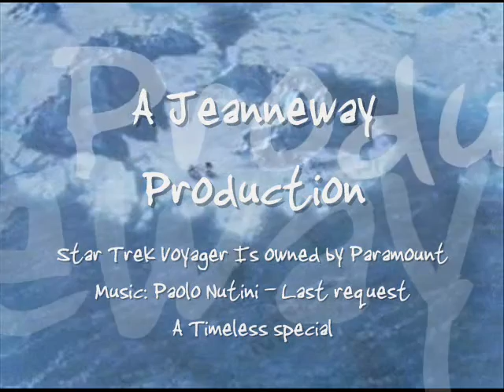JC - Timeless Special - Last Request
A JC vid to Paulo nuttini's 'Last Request'. Enjoy! :D